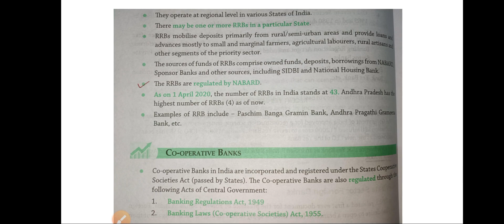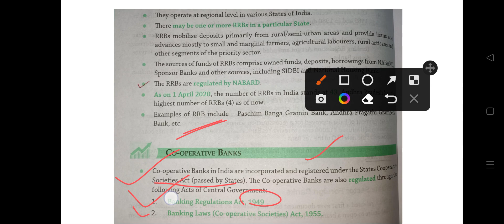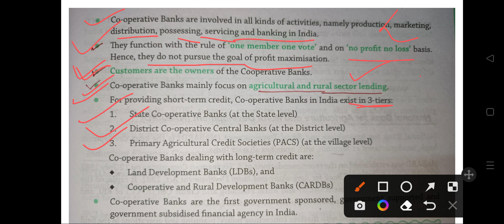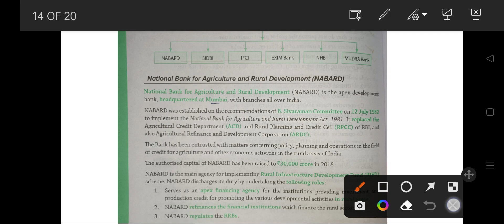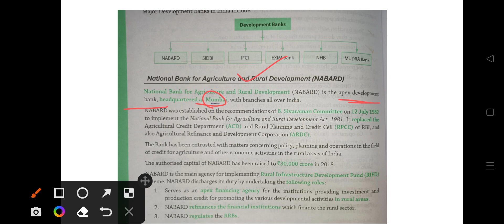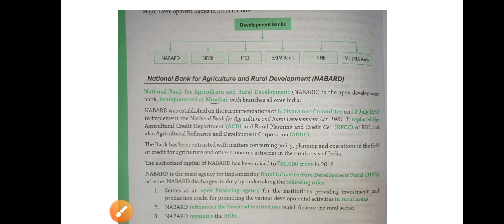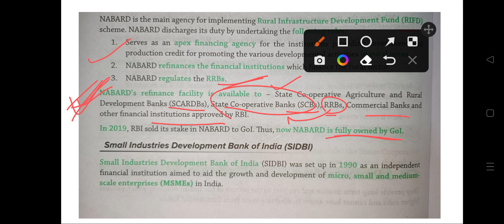Cooperative Bank 🔥 Development Bank 🔥 Indian Economy Series Class 🔥 Target WBCS 🎯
Must Join Students!!❤️🙏